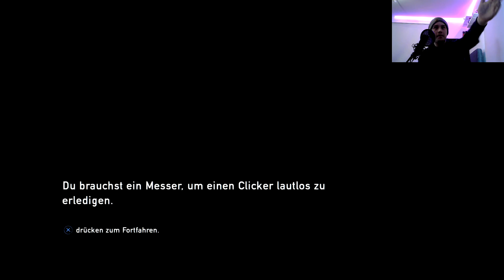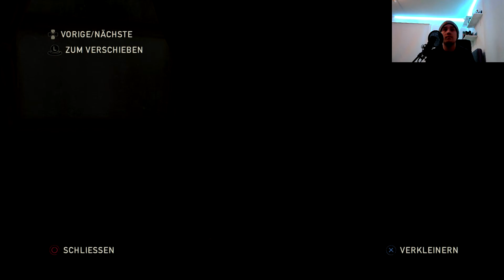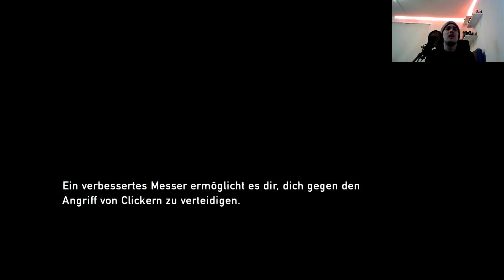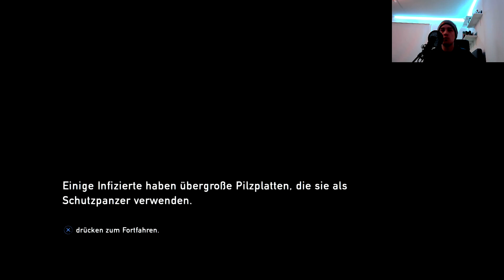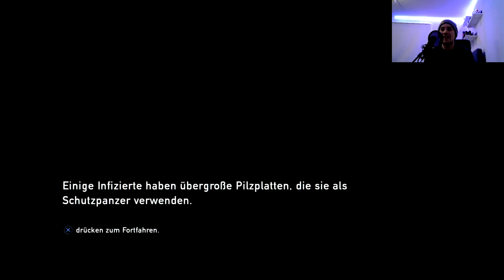The Last of Us Remastered : Let's Play #10 [FACECAM] - WIR SOLLTEN ELLI EINE WAFFE GEBEN !!! HD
The Last of Us Remastered : Let's Play #10 [FACECAM] -ICH FINDE WIR SOLLTEN ELLI EINE WAFFE GEBEN !!! HD GERMAN